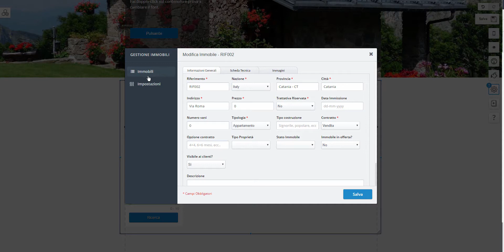Personalizzare la Lista Immobili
Clicca sull’App Lista Immobili, sulla barra di modifica e sull’icona rotellina. Seleziona Impostazioni.
Puoi aggiungere un pannello di ricerca degli Immobili oppure disabilitarlo.
Puoi visualizzare solamente gli immobili in offerta (puoi mettere un prodotto in offerta da informazioni principali della gestione Immobile).
Puoi mostrare prima le offerte. In coda saranno presenti gli altri immobili.
Puoi filtrare l’App per la tipologia di Immobile e per tipo di contratto.
Puoi selezionare il numero di Immobili visibili per pagina.